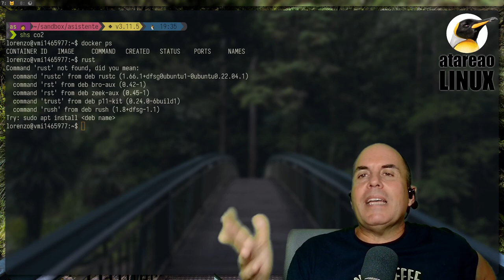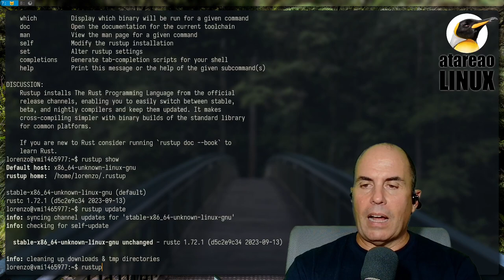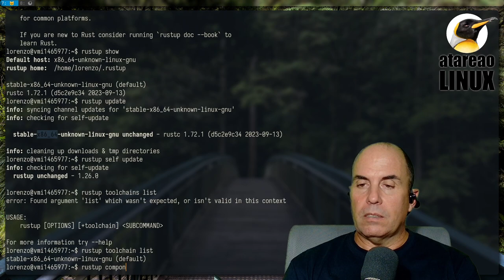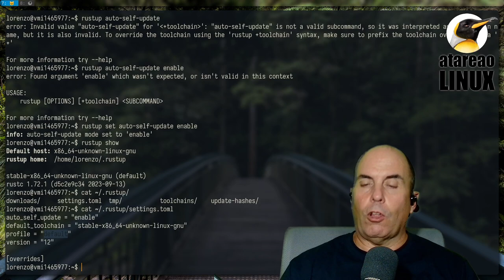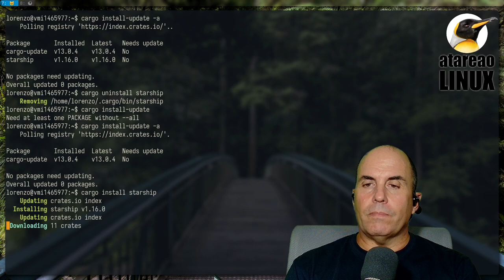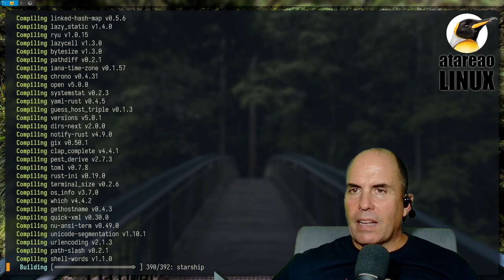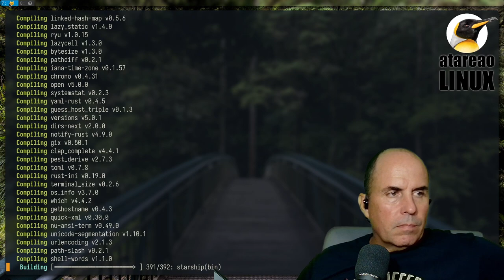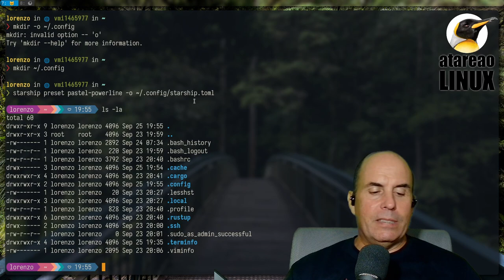Como instalar Rust en Ubuntu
En este vídeo te muestro como instalar rust en ubuntu y una aplicación implementada en rust como es starship utilizando para ello, el gestor de paquetes cargo de rust

Verás que es realmente sencillo de instalar. Esto te abrirá a un mundo de posibilidades, dada la cantidad de herramientas implementadas en rust que están apareciendo en los últimos tiempos...